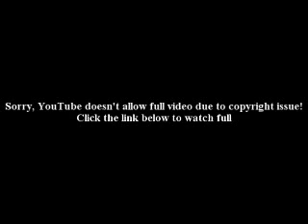Legendary blues singer Etta James dies in Calif.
The six-time Grammy Award-winning singer is best known for her 1961 ballad "At Last."